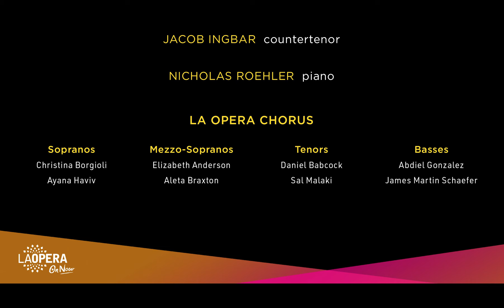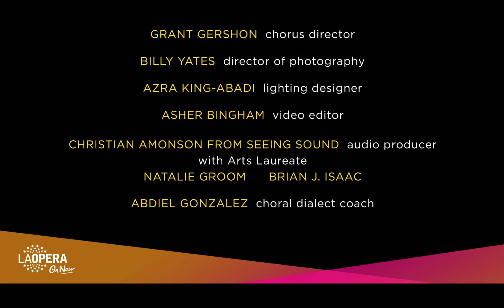LA Opera Digital Shorts: The Five Moons of Lorca by Gabriela Lena Frank and Nilo Cruz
Throwing it back to December 2020 when we premiered our first LAOperaOnNow Digital Short, “The Five Moons of Lorca,” a stunning tribute to Spanish playwright Federico Garcia Lorca by Gabriela Lena Frank and Nilo Cruz.

Featuring mesmerizing choreography from flamenco dancer, Irene Rodríguez Compañía, you can now watch (and re-watch) this spell-binding operatic vignette here and on our Facebook.